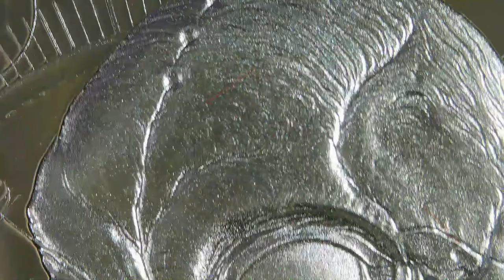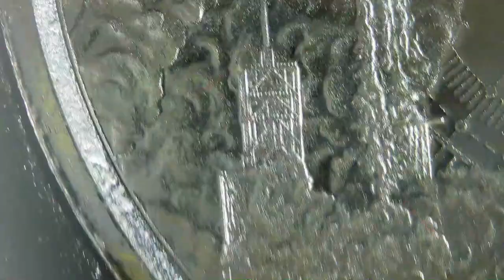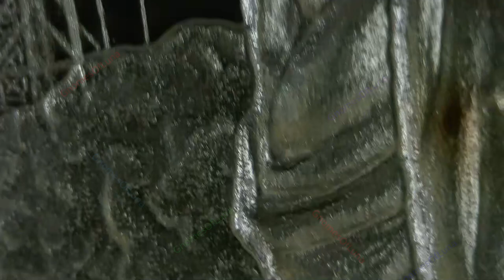2021 Ghana Alien / 5 Credis Coin / Scottsdale Mint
Year: 2021
Title: Ghana Alien
Nation: Ghana
Mint: Scottsdale Mint
Mintage: 25,000
1oz Coin 5 Credis

This one is a bit tarnished, but not Scottsdale's fault. Found at an Local Coin Shop in this condition. Beautiful design!